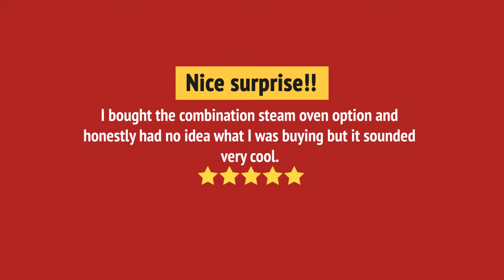HSLP751UC_review Bosch HSLP751UC Steam Oven Review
HSLP751UC_review Bosch HSLP751UC Steam Oven Reviews & Ratings by Customers